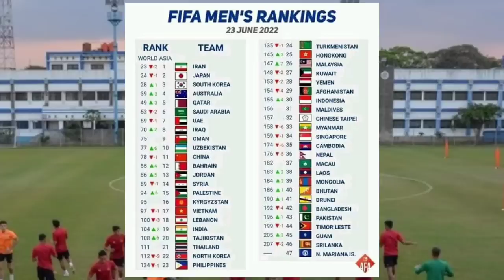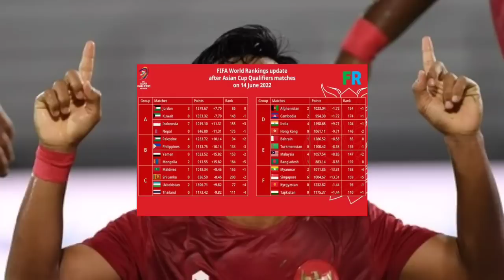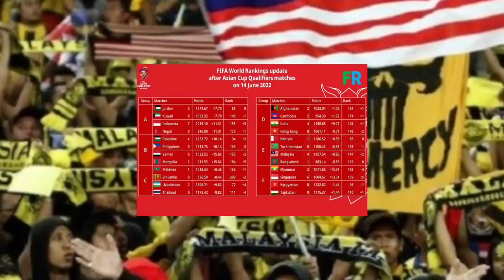Malaysia Heboh dan kaget, Hadapi curacao di fifamatchday, Ranking FIFA Timnas indonesia bakalmelesat